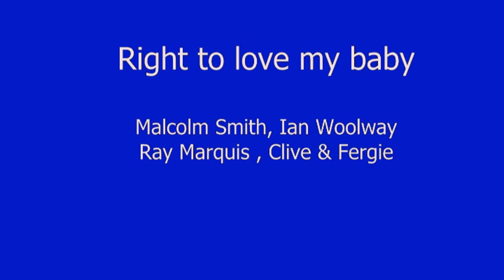Right to love my baby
Recorded at the Hot Hob blues jam on 2-3-13